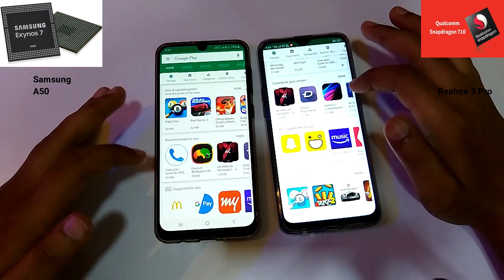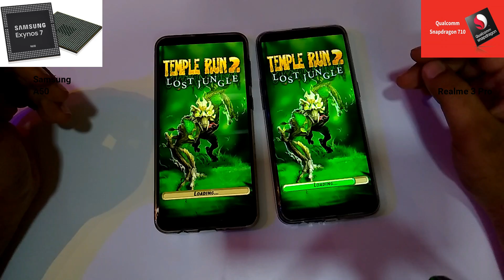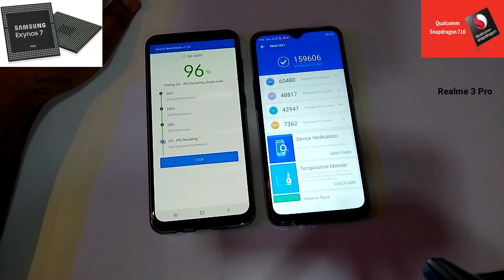Realme 3 Pro vs Samsung Galaxy A50 SpeedTest (Exynos 9610 Vs Snapdragon 710)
Speed war Between  Realme 3 Pro &  Samsung Galaxy A50

Music Credits *
I Am not The owner of this background music

Comment down